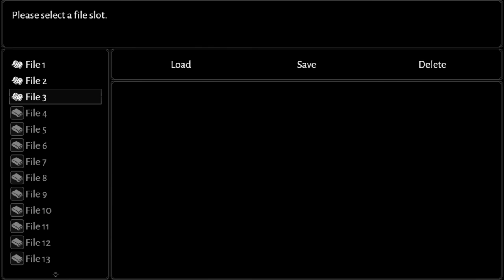Elohim Eternal: The Babel Code - Part 3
Product key provided for free for the purpose of creating this playthrough.